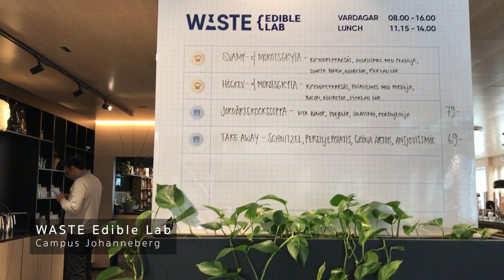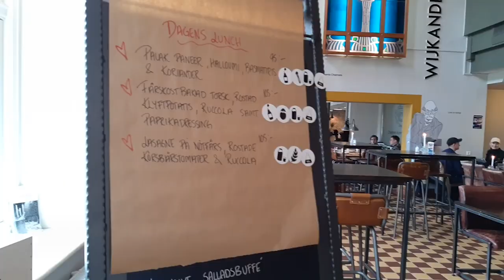Trying Different Restaurants at Chalmers University of Technology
With many student friendly food options on the campuses, we wanted to give you a tour of some of the best places students can eat at a reasonable budget of 100sek. There are several vegan 🌱 and vegetarian 🥬 options available on-campus along with fish or seafood 🍤 options as well as meat 🍔 options. Hope you find one of these places worth visiting during your time here. Happy dining! 🤩